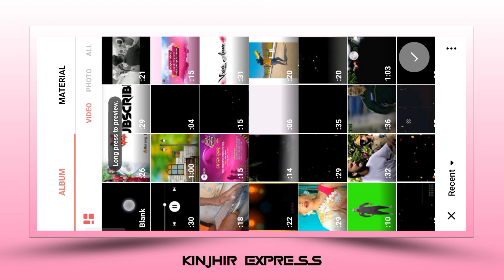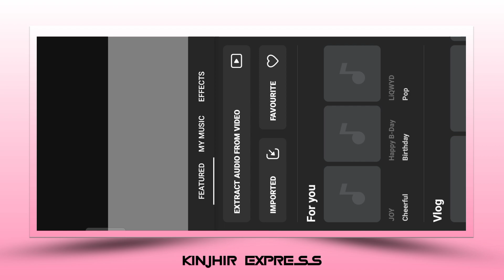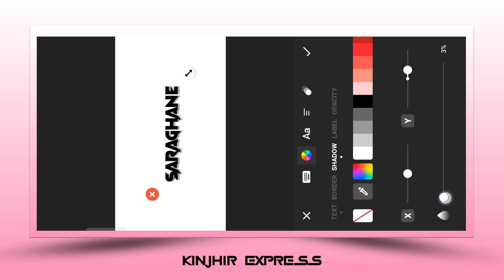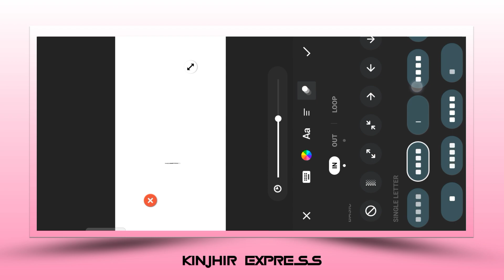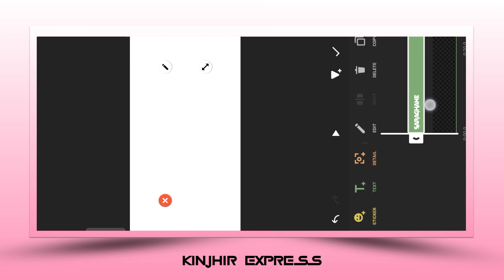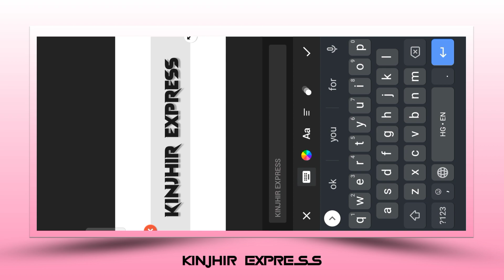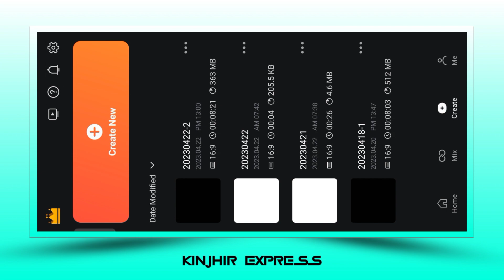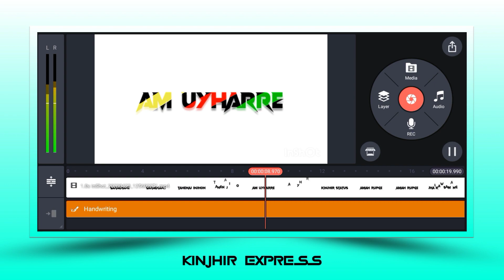Vampire Tex New Lyrics White Screen Status Video Editing ll Santali Inshot App Editing 2023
✡️ Material download